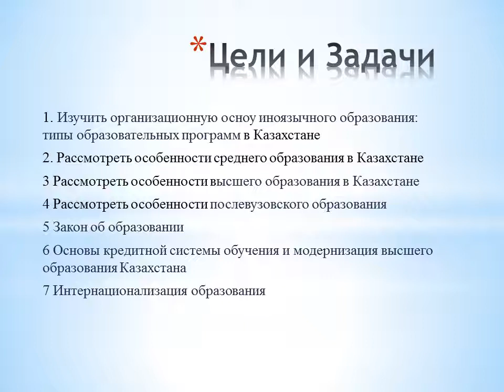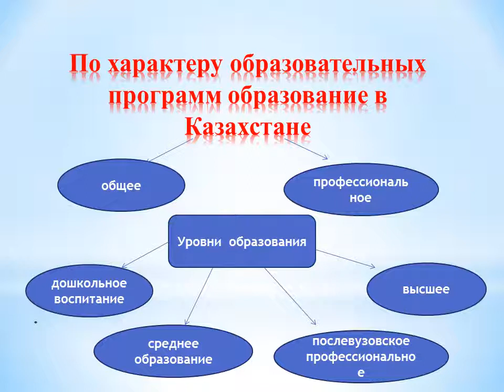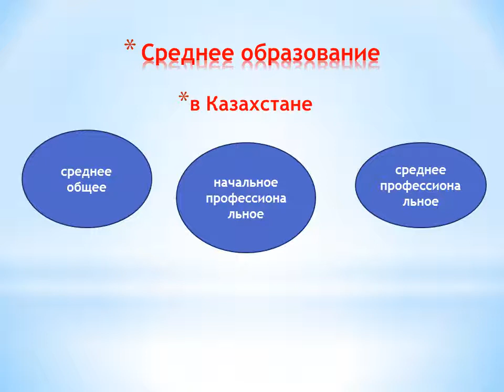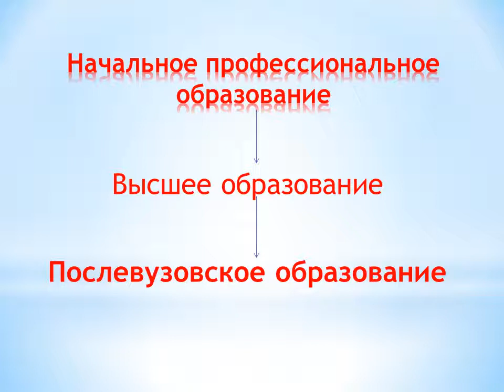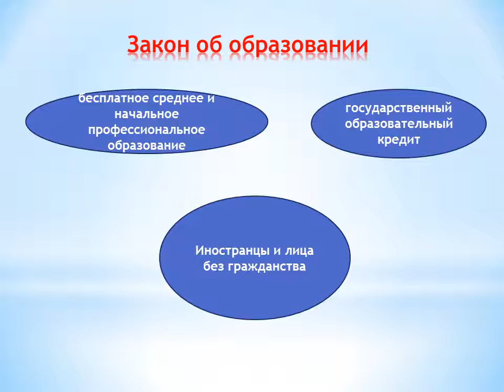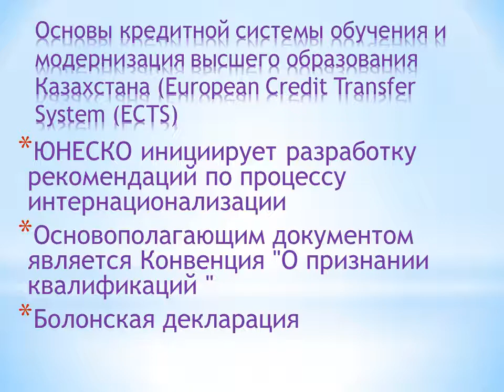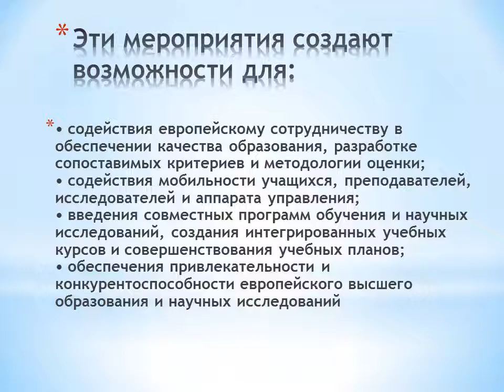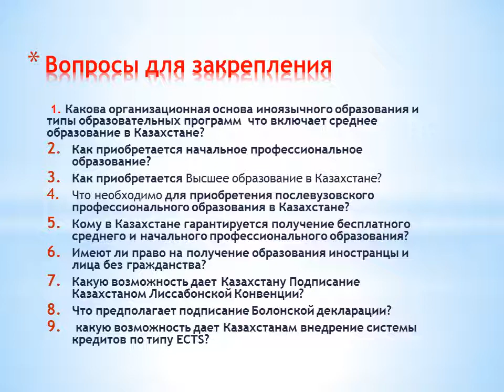Лекция 6 Организационная основа иноязычного образования типы образовательных программ